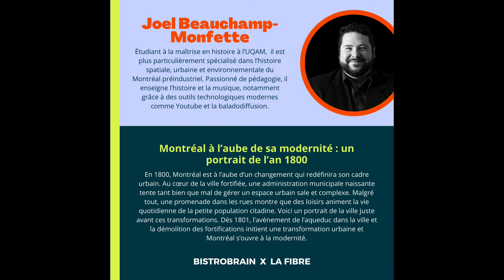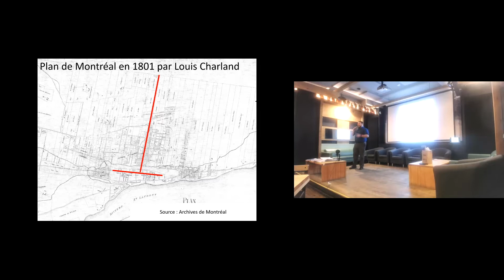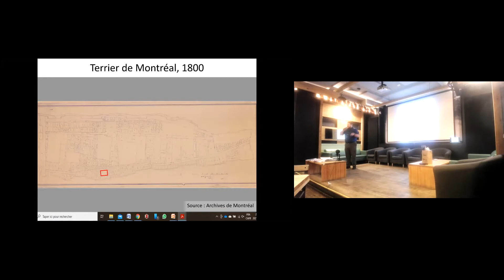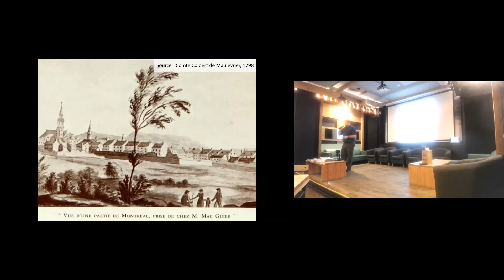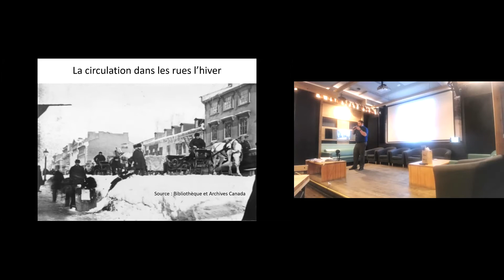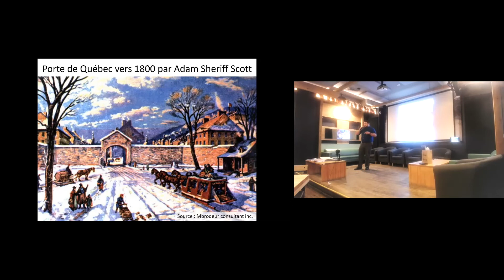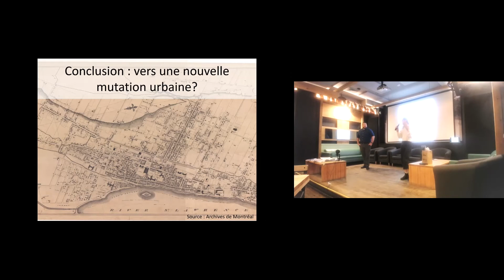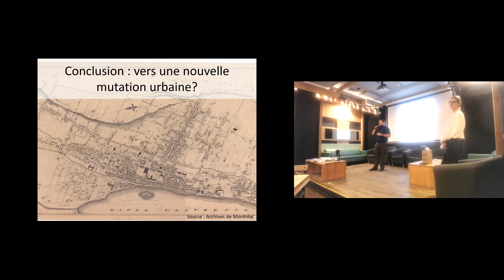Joel Beauchamp-Monfette - Montréal à l'aube de sa modernité : un portrait de l'an 1800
En 1800, Montréal est à l’aube d’un changement qui redéfinira son cadre urbain. Au cœur de la ville fortifiée, une administration municipale naissante tente tant bien que mal de gérer un espace urbain sale et complexe. Malgré tout, une promenade dans les rues montre que des loisirs animent la vie quotidienne de la petite population citadine. Voici un portrait de la ville juste avant ces transformations. Dès 1801, l’avènement de l’aqueduc dans la ville et la démolition des fortifications initient une transformation urbaine et Montréal s’ouvre à la modernité.
Étudiant à la maîtrise en histoire à l’UQAM, Joel Beauchamp-Monfette est plus particulièrement spécialisé dans l’histoire spatiale, urbaine et environnementale du Montréal préindustriel. Passionné de pédagogie,  il enseigne l’histoire et la musique, notamment grâce à des outils technologiques modernes comme Youtube et la baladodiffusion.

Enregistrement issu du 5@7 La Fibre du 17 novembre 2021.